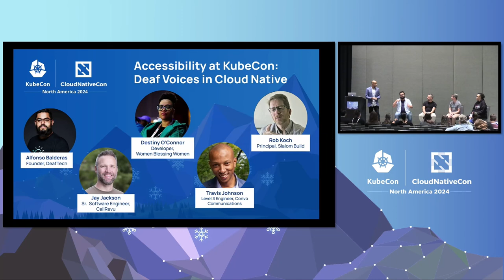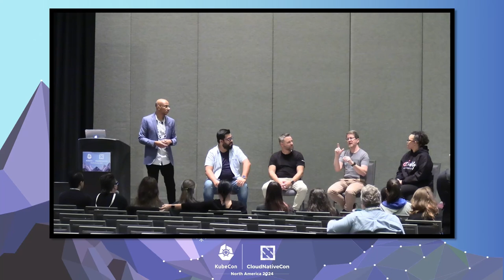Accessibility at KubeCon: Deaf Voices in Cloud Native - Panel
Accessibility at KubeCon: Deaf Voices in Cloud Native - Alfonso Torres, DeafTech; Jay Jackson, CallRevu; Destiny O'Connor, Women Blessing Women; Travis Johnson, Convo Communications; Rob Koch, Slalom Build

Never met a deaf person at a conference? That is not surprising. While there are lots of deaf engineers, until recently, most conferences — and virtually any other community activity — haven't been accessible to deaf community members. But for KubeCon, that all changed exactly a year ago! During this discussion, deaf panelists from various countries will shed light on their unique experiences being deaf in tech and the impact that making KubeCon accessible has had on their lives and hopes for the future. Attendees will learn why the technology space is a great fit for deaf individuals, the benefits and opportunities deaf professionals bring to the table, and what it takes to be an accessible and welcoming community. Panelists will also debunk common misconceptions and empower *you* to take steps toward a more inclusive cloud native ecosystem.